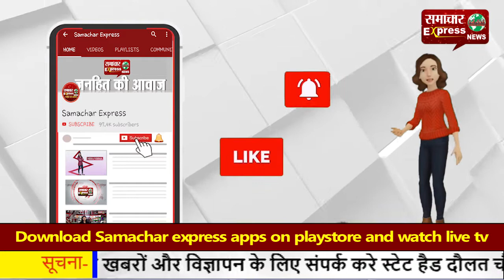कोरोना वैक्सीन की तैयारियों का जायजा—64 देशों के राजनयिक हैदराबाद पहुंचे!